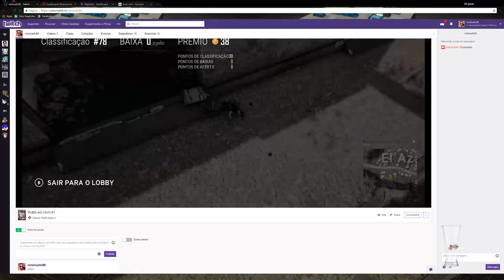PUBG SOU MUITO NOOB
Salve galera sou muito noob no jogo ...pqp..rsrs ai galera faço lives e gameplays tanto no youtube e na twitch tv se inscrevam em meu canal ai galera e comentem e compartilha da like boraaa -- Watch live